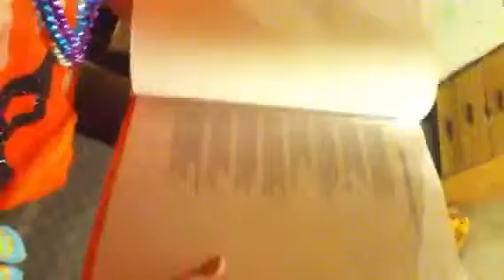Face pillow episode 1 Season 1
Two girls take a monster face pillow and have adventures with her and dress her up in funny dresses